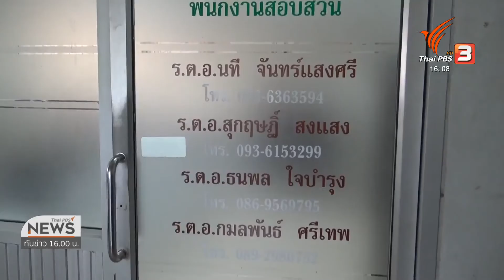ฝากขังผู้ก่อเหตุยิงคู่กรณีหน้าศาสเยาวชนฯ จ.สงขลา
ตำรวจสถานีภูธรเมืองสงขลา นำตัวผู้ก่อเหตุ 2 คน ที่ใช้อาวุธปืนพกสั้นยิงคู่อริเสียชีวิต บริเวณหน้าศาลเยาวชน และครอบครัวจังหวัดสงขลา 2 คืนที่ผ่านมาฝากขังศาลวันนี้ หลังไม่พอใจผู้เสียชีวิตมองหน้า